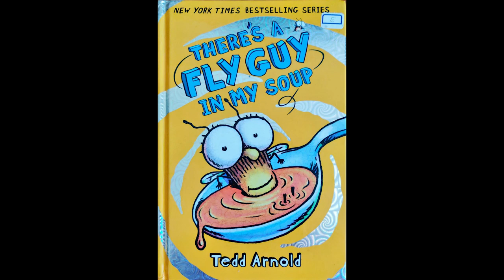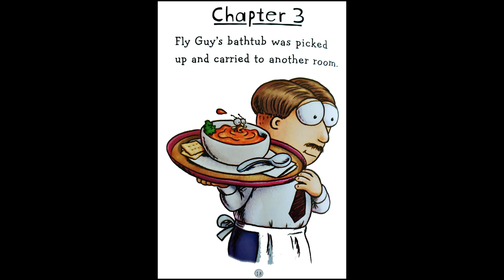Read Aloud Video! There's a Flyguy in My Soup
Today we will read There's a Flyguy in My Soup by Tedd Arnold.

Buzz, Mom, Dad, and Flyguy go on a road trip and stops at a nice hotel with a fancy restaurant. Flyguy gets into some trouble. and the restaurant's soup.

Amazon Japan

Amazon US